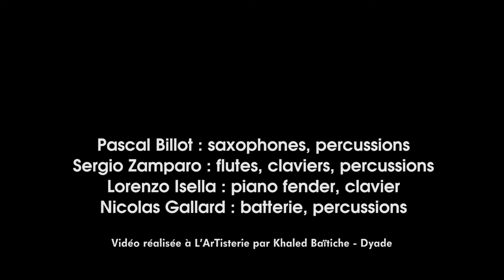Mus-Krat People Teaser 2017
Mus-Krat People
Barbarins Fourchus & Dyade A&D production

Réalisation vidéo :  Khaled Baïtiche - Dyade A&D

Distribution :
Pascal Billot : saxophones, percussions
Sergio Zamparo : flûtes, claviers, percussions
Lorenzo Isella : piano, fender, clavier
Nicolas Gallard : batterie, percussions

"Nous revendiquons l'ouverture propre à l'improvisation, le goût du métissage, des musiques répétitives, minimalistes, et des sonorités électroniques. Parmi nos nombreuses influences, nous sommes autant attachés à l'esprit de la "great black music" des années 70, qu'à Steve Reich ou Pan Sonic. Notre musique, essentiellement originale, puise aussi son inspiration dans le cinéma par sa force narrative. Mus-krat People est la recherche d'un moment de liberté."